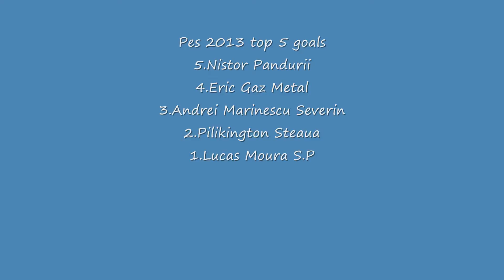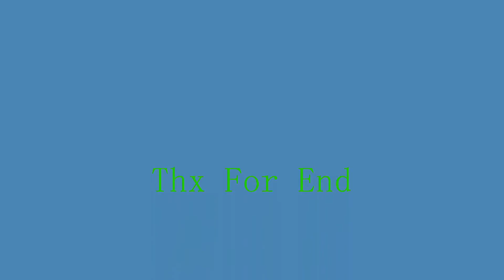Pes top 5 goals